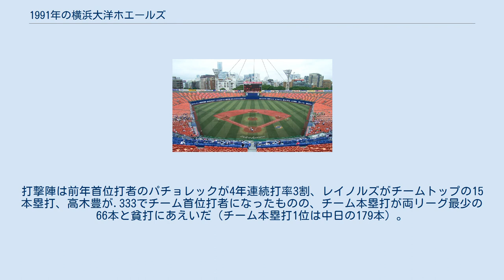1991年の横浜大洋ホエールズ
1991年の横浜大洋ホエールズ（1991ねんのよこはまたいようホエールズ）では、1991年の横浜大洋ホエールズにおける動向をまとめる。
 1991年の横浜大洋ホエールズは、須藤豊監督の2年目のシーズンである。
 須藤監督の1年目を7年ぶりのAクラスとなる3位で終えたチームは現役メジャー・リーガーロバート・レイノルズを獲得して打線を強化し、ジム・パチョレックとの3番・4番コンビを形成。
シーズン前は31年ぶりの優勝が期待された。
4月を18年ぶりの首位で終えると、6月前半まではAクラス争いに加わった。
しかし故障者の続出もあり、徐々にチーム成績が下降。
8月以降は巻き返し前年と同じ64勝をあげたもののヤクルトと巨人の3位争いに割って入れず、借金2ながら優勝の広島に10ゲームつけられ5位に転落した。
投手陣は前年11勝の野村弘樹がこの年もローテを守ってチームトップの15勝をあげ、それまで中継ぎで活躍の岡本透が11勝、大門和彦が6勝ながら防御率3点台に入るなどまずまずの活躍を見せ、リリーフでは衰え始めた遠藤一彦に代わってこの年から佐々木主浩が守護神となり、中継ぎで盛田幸妃が台頭するなど明るい話題が続出しチーム防御率は3.74のリーグ4位。
打撃陣は前年首位打者のパチョレックが4年連続打率3割、レイノルズがチームトップの15本塁打、高木豊が.333でチーム首位打者になったものの、チーム本塁打が両リーグ最少の66本と貧打にあえいだ（チーム本塁打1位は中日の179本）。
オフには主力投手の中山裕章が幼児への強制わいせつ事件を起こして逮捕され（後に解雇）、球界に衝撃が走った。